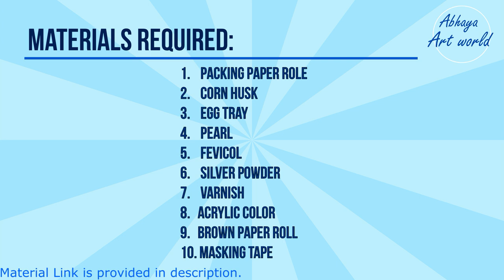Easy Bottle Art from waste materials....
How are you all, Hope you are safe and doing good. In this video I am going to show you how you can paint bottle with egg tray, corn husk and acrylic color.

In this Video, I will give you step by step instructions for this wonderfully relaxing & fun project. Follow along and create this unique bottle. This is a super cute, easy and relaxing design. Take your mind away from stressors. Make this unique gift for a friend or upcycle it for your home décor.

Brown Paper roll

Acrylic colour

Varnish Spray:

Paint Brush

Bottle Cork Lights Copper Wire string light